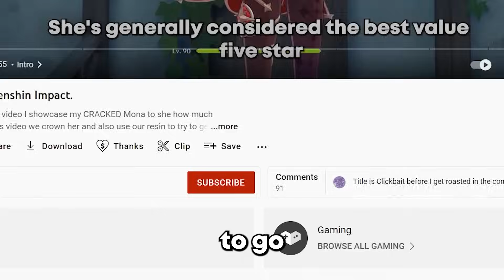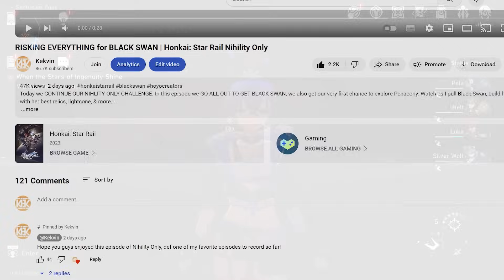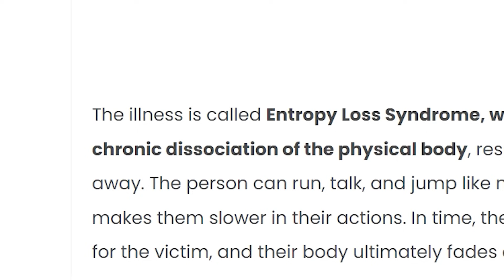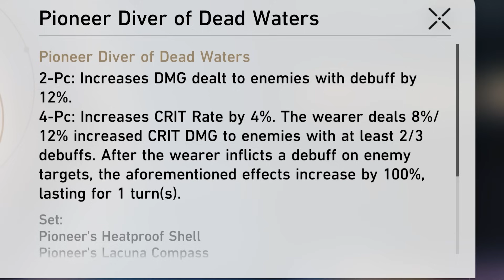THE FINAL SHOWDOWN | Honkai: Star Rail Nihility Only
Today we CONTINUE OUR NIHLITY ONLY CHALLENGE. In this episode we GO ALL OUT AND TAKE ON SOME OF THE HARDEST BOSSES, we also get our very first chance to explore Penacony. Watch as I pull Black Swan, build her with her best relics, lightcone, & more...